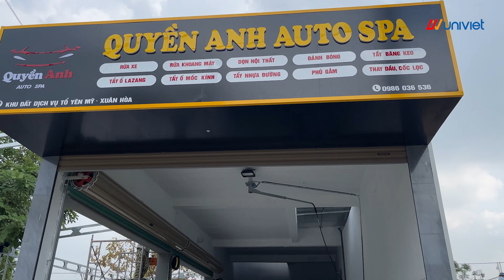Hoàn thiện Trung tâm chăm sóc xe QUYỀN ANH AUTO tại Vĩnh Phúc